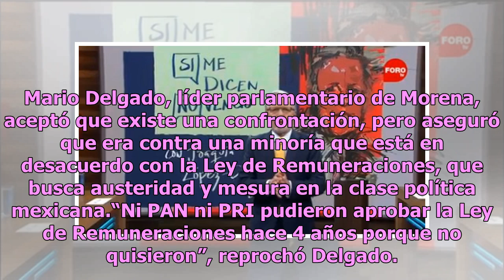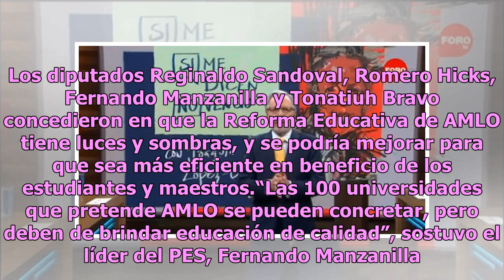Decisiones más polémicas del presidente López Obrador, en ‘Si Me Dicen No Vengo’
Los coordinadores de los grupos parlamentarios del PAN, Movimiento Ciudadano, PT, PES, PRI y Morena debaten en “Si Me Dicen No Vengo”, conducido por el periodista Joaquín López-Dóriga, sobre los temas más polémicos en lo que va del sexenio del presidente Andrés Manuel López Obrador. En esta mesa de ...